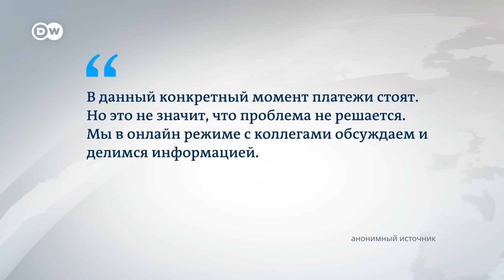Банки Китая, Турции и ОАЭ отказывают российским клиентам, а Армения перестанет принимать карты "Мир"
Банки Китая, Турции и ОАЭ ограничивают работу с российскими клиентами из-за риска вторичных санкций. А в Армении, которая, согласно оценкам, приняла более ста тысяч российских релокантов, скоро могут перестать принимать карту "Мир". Давление на финансовый сектор стран, взаимодействующих с РФ, растет, и больше всего от этого страдает малый и средний бизнес, но последствия ощутил и сырьевой сектор.